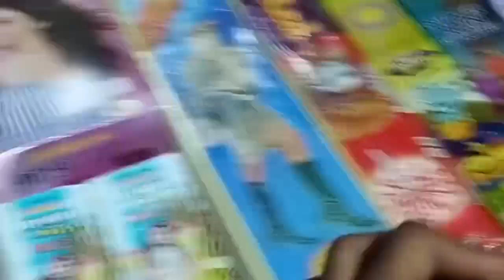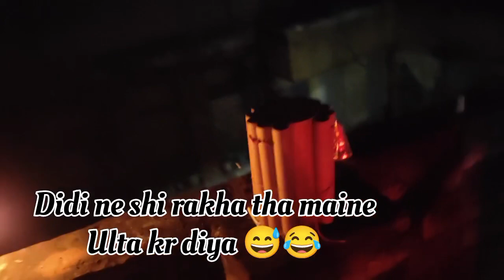Happy Diwali Celebration With Family ❤️| Bmu Vlog